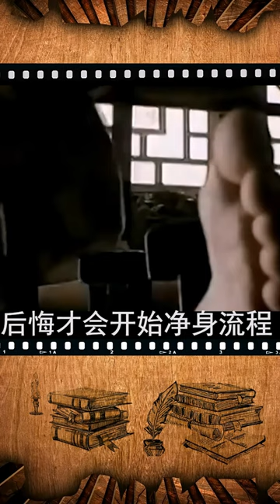慈禧太后的宠臣，清末大太监李莲英是不是真正的太监？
Was Li Lianying, a favourite of the Empress Dowager Cixi and a grand eunuch in the late Qing Dynasty, a real eunuch?